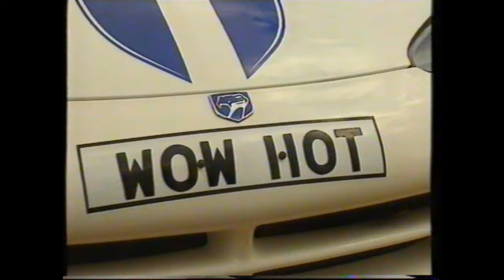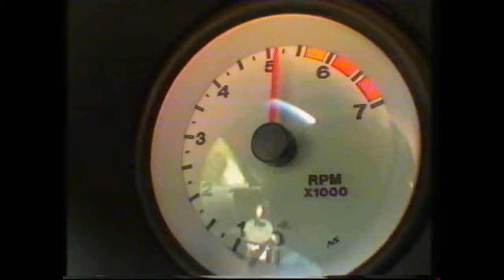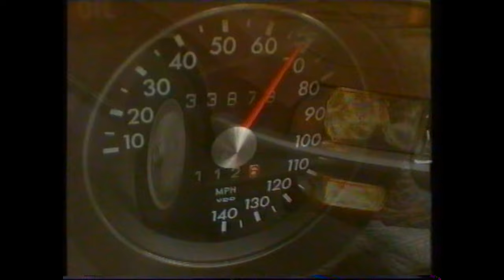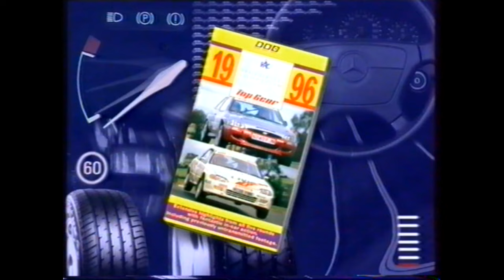Old Top Gear 1996- BBC 2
There is part of the video only about a minute that is muted, this is due to copyright of a song used that was blocking the video from being published.

Made by BBC Pebble Mill on BBC 2